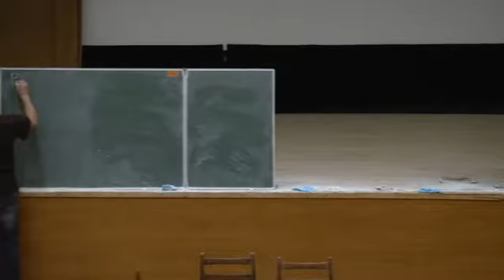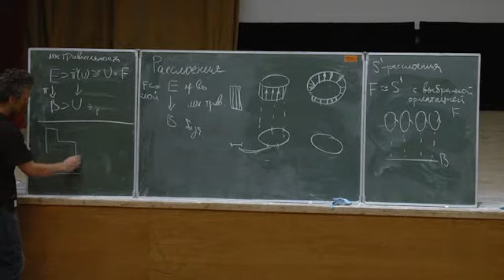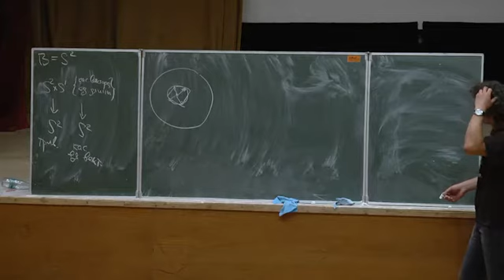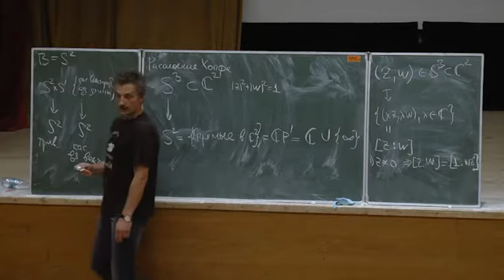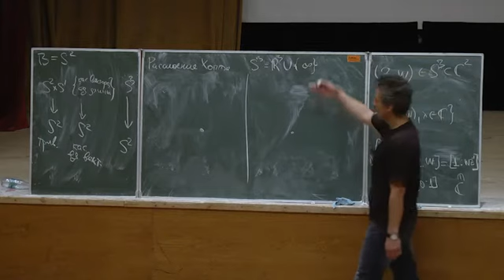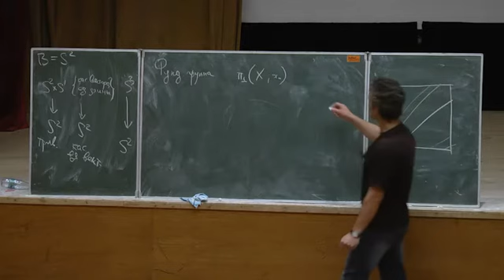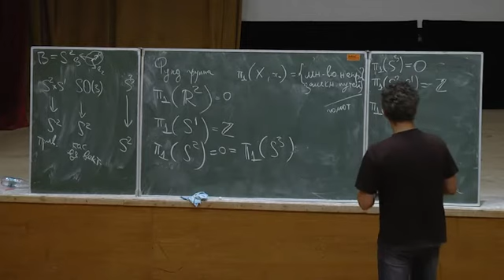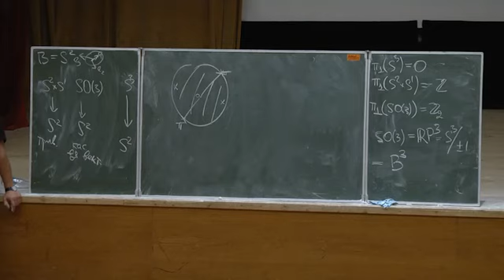S^1-расслоения 1 (4)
Казарян М.Э. Современная математика, Дубна, 2016